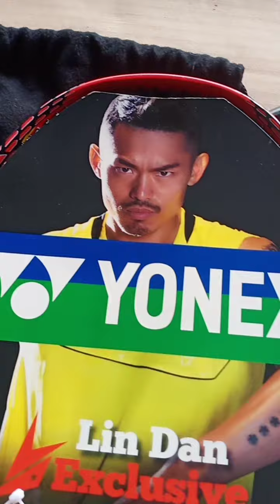Raket Badminton Yonex Voltric Z Force II Lin Dan Premium Import.